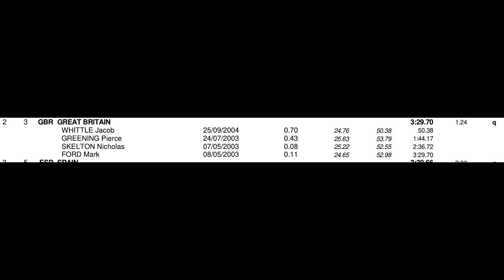THE FASTEST JUNIOR SWIMMERS IN BRITAIN!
On todays episode I talk to some of the most exciting talent from the future. We have Jacob Whittle, the first 14 year old to go sub 50! Henry Baker, the 3rd fastest 16 year old 200 Free swimmer in British history! Mark Ford Scottish Jr record holder in the backstroke!